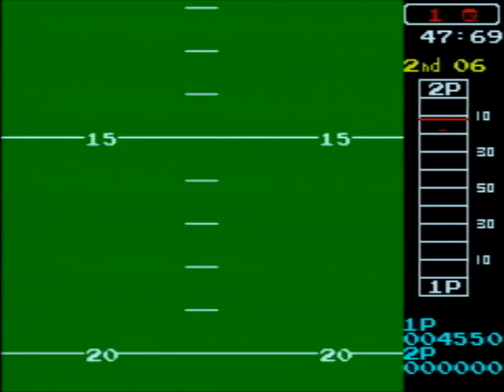ＶＳ １０ヤードファイト(VS 10-Yard Fight)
○○ ○○○○○○○○○ 大会と告知だけして
大会開始までタイトルは告知せず
それまでの野試合はティンクルスタースプライツを配信画面で流していました